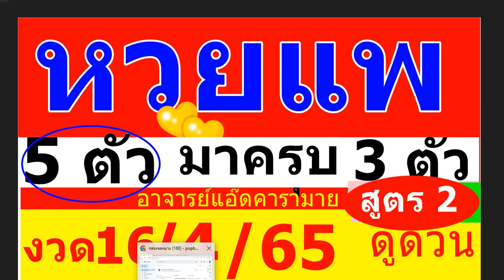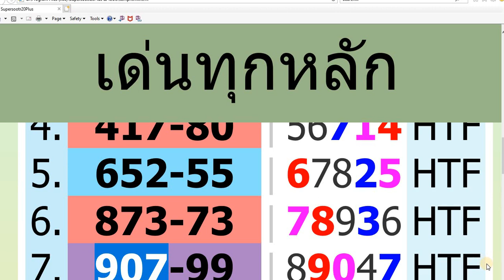หวยแพ 5 ตัว มาครบ 3 ตัว สูตรที่2 งวด 16/ 4 /66